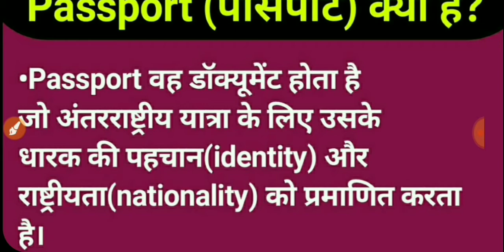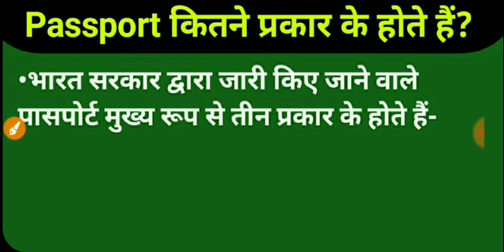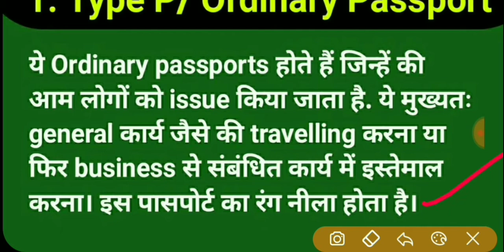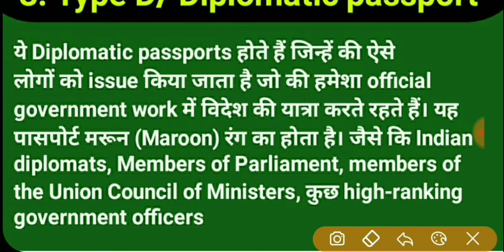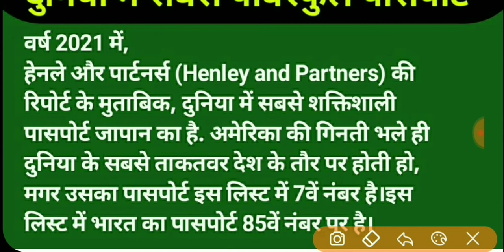Passport kya hota hai | Passport Kaisa Hota Hai | What is Passport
Passport ek official document hai jo ek country ke government dwara diya jata hai, jo aapki identity aur nationality ko proof karta hai. Ye aapko international travel ke liye zaroori hota hai. Passport ke andar aapka naam, photo, address, aur visa details jaise information hoti hain. Jab aap doosre desh me travel karte hain, tab aapko passport ka use karna padta hai. Passport kaafi important hota hai agar aapko international trips par jana ho, chahe wo tourism, study, ya business purpose ke liye ho.